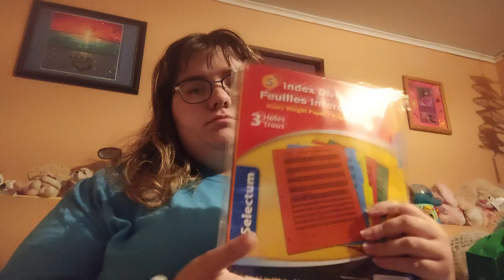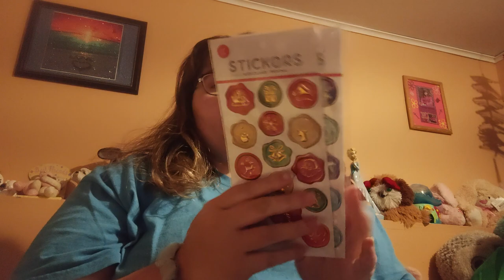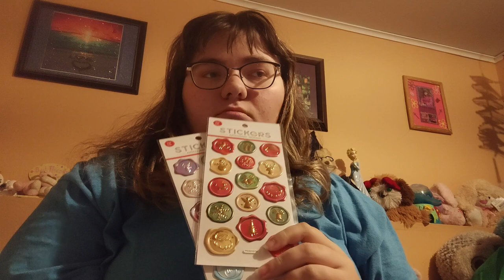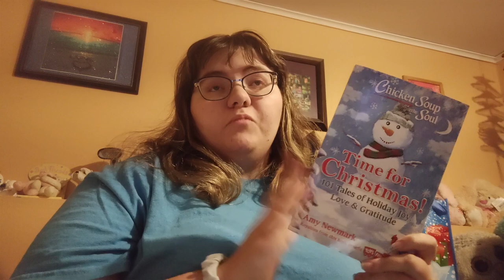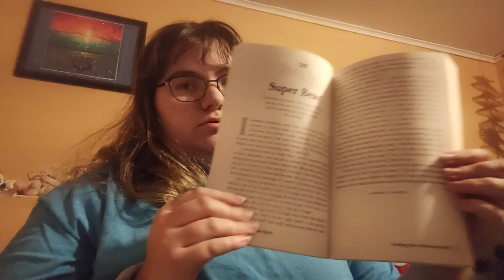HAUL // Brianna Blake